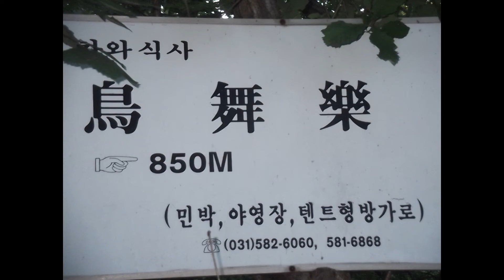꾸미기명지산DSCF8076